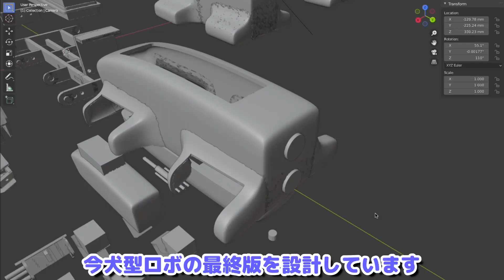【自作ロボット】ナットの埋め込み方を考える！ #9【自律四足歩行ロボット】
犬型ロボの最終版を設計中ですが、ナットの取り付けに悩んだので埋め込めないか考えてみました！一応うまくいった！

 - 『四月の雪』

DOVA-SYNDROME 様
 - Make a field Music 様『Pico Pico』

=== チャプター ===
0:00 はじめに
0:28 ナットの埋め込み方を考える
1:07 圧入の実験
1:38 結果...
1:55 別の案
2:12 結果！